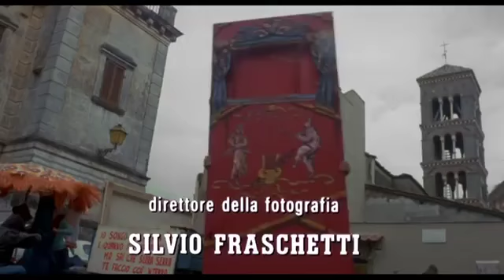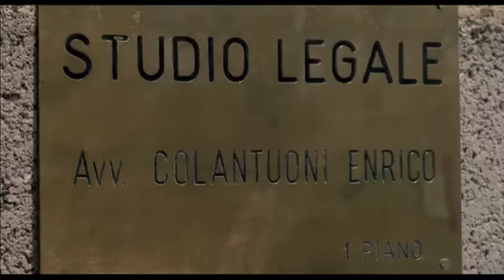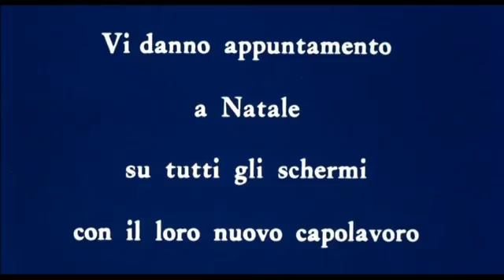TRADIMENTO film completo